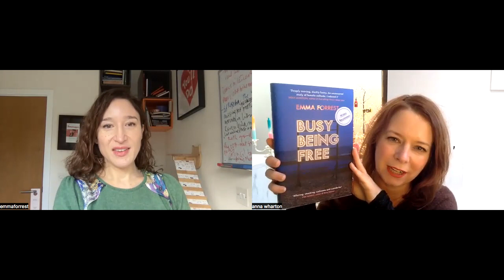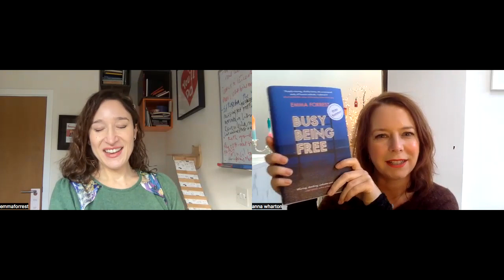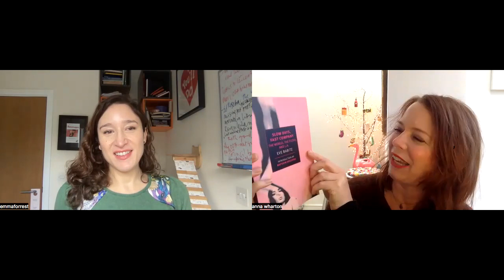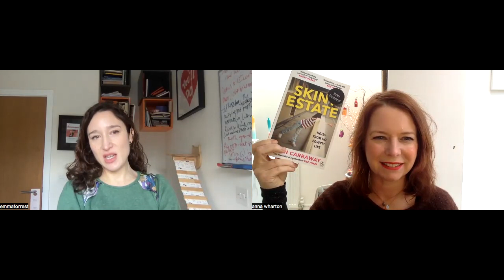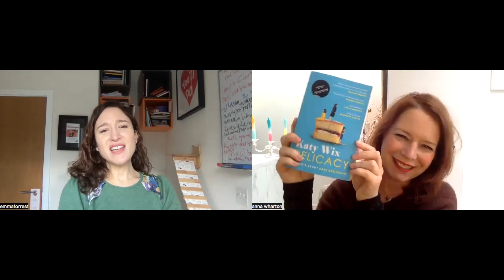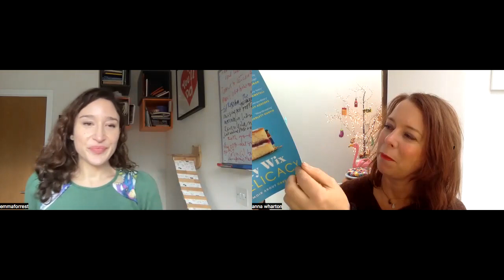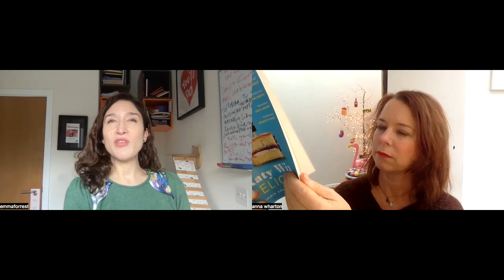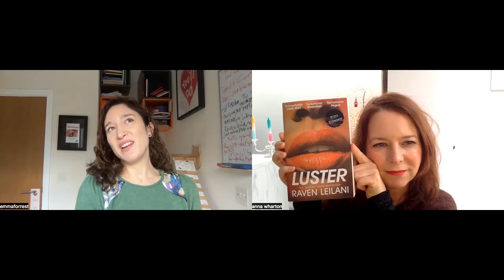The Book Room – Writers Recommend: Emma Forrest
Hello, and welcome to my series of Writers Recommend. You will find in my online store (and on displays in my physical store) curations by writers for readers, a list of books from the genre they write in – or feel passionately about for other reasons – that they desperately wish to press into readers' hands.

These are the books that they guard on their bedside table, the books they buy again and again for their friends, the books that they recommend for entry level into a particular genre, or incredible finds for those who are already well-read in that area. I am sure within every curation you will learn something new, but even better than that, those same writers met with me to tell you just why they love the books that they've picked.

In this video you will hear from Emma Forrest, author of two memoirs, Busy Being Free, and Your Voice In My Head, published in 2011. Busy Being Free was published to critical acclaim in 2022, not only for it's subject matter, the book follows the breakdown of her marriage to a Hollywood actor and the pact she made with herself to remain celebate for the length of Donald Trump's presidency, but it is also a book about being lost and found again, and most importantly finding yourself. What, Emma asks does it mean for a woman to redefine herself in her forties outside of marriage and motherhood. Emma agreed to put together a curation about women writing on obsession, and in this video you will hear not only about her own work, but why the books she picked speak to her in so many ways.

Even better, after watching you can then purchase one, or all, of these books from my bookshop.